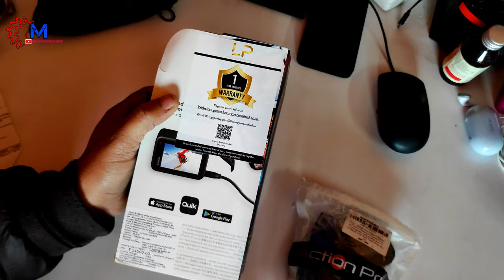PURCHASE NEW GOPRO HERO 10 BLACK. EVERYTHING YOU NEED TO KNOW.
HELLO!
Bahut excited tha unboxing karne k liye. To chaliye unbox karte hai aur dekhte hai under kya hai.
Abb se 4k video ayega...

Stay Updated! 🔔

MY MI 11 LITE NE 5G FOR RECORDING
MY MICROPHONE FOR RECORDDING VOICE
MY DSLR NIKON D5600
MY ACTION CAMERA GOPRO HERO 10 BLACK
MY LIGHTS
HAZARD SYSTEM FOR BULLET
My saddle bag
TYRE INFLATOR
BOYA DSLR MIC
CHAIN CLEAN AND LUBE
UNIVERSAL BIKE PHONE HOLDER WITH CHARGER
My HELMET AXOR
My Tank Bag
My Riding Jacket
My Tail Bag